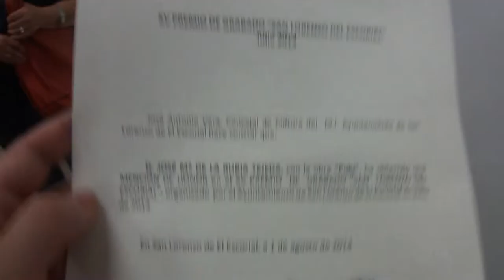JOSE MARIA DE LA RUBIA TEJEDA. COLECTIVA (10)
JOSE MARIA DE LA RUBIA TEJEDA.
Con la obra "Puki" obtiene Mención de Honor en el XVII Premio de Grabado "San Lorenzo del Escorial, organizado por el Ayuntamiento de San Lorenzo de El Escorial en Julio de 2014, Madrid (Spain)